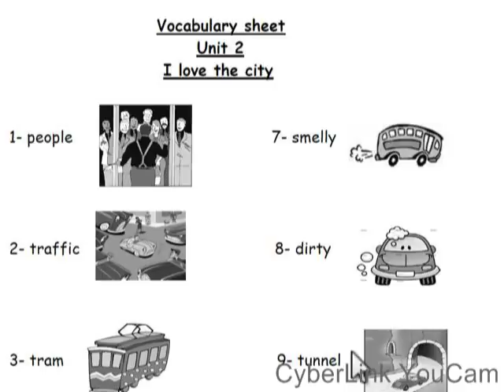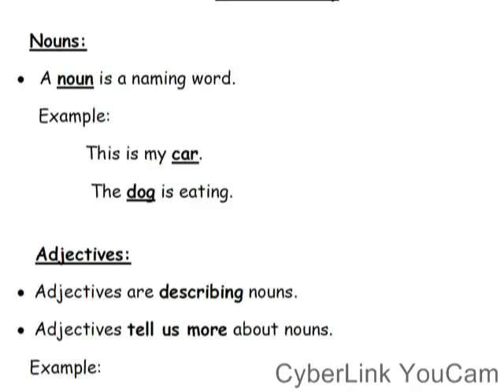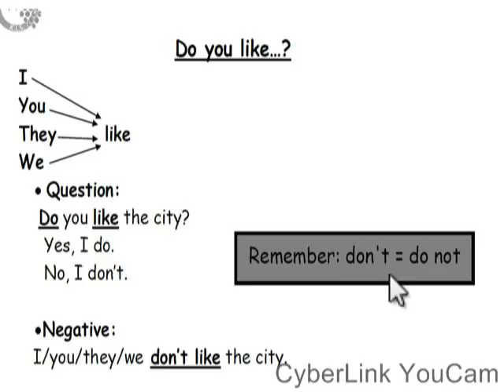Macmillan 2 unit 2